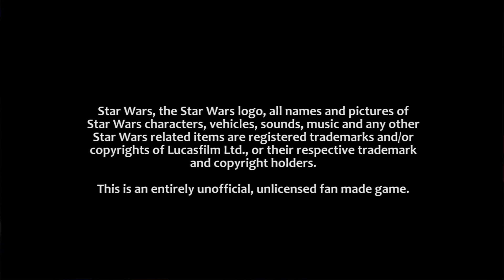Force Combat: Star Wars Fighting Game Guide: How To Find & Unlock Secret Battles!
I created a prototype of a modern Star Wars fighting game - In this guide I'll go into how to find and unlock the secret battles hidden in the current version of the game including the Luke Skywalker versus Princess Leia training battle from The Rise Of Skywalker and a duel against Darth Talon!